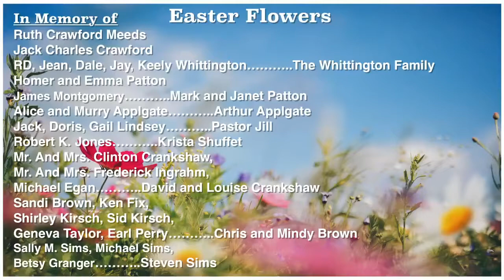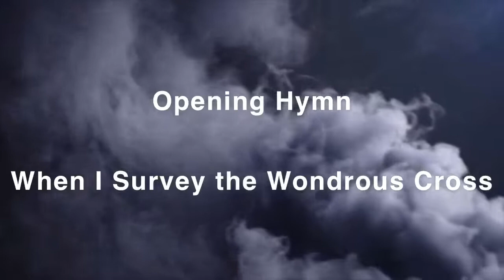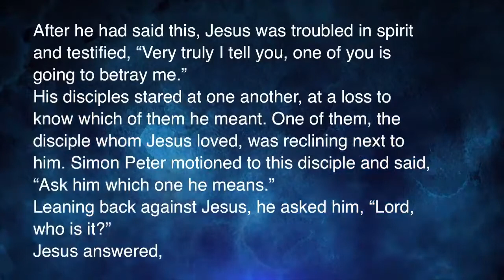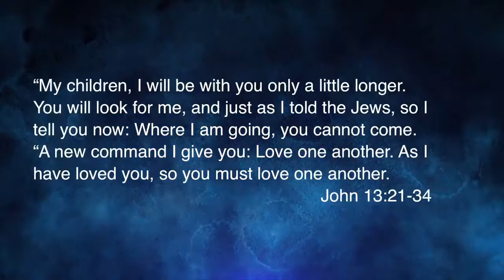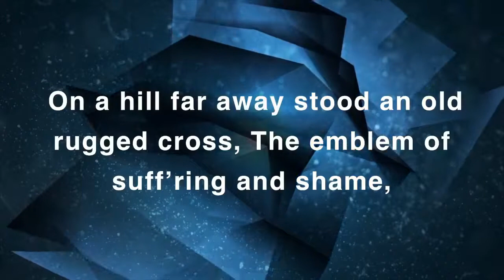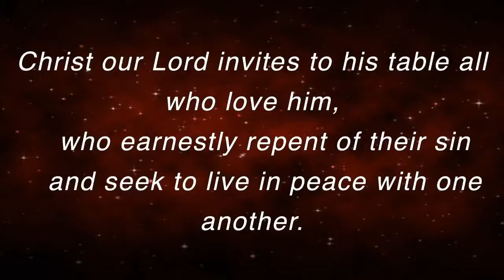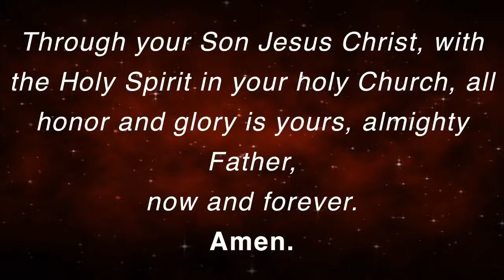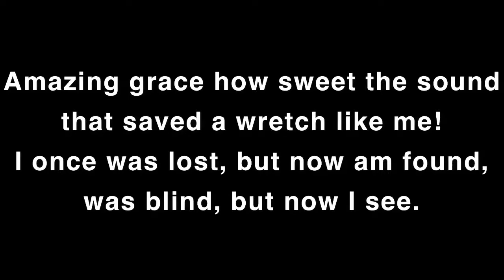Hosanna Hopes: Maundy Thursday 4/1/21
Glorious Maundy Thursday! Please enjoy an inspiring Holy Week message from Pastor Jill, with music led by Ben Rose accompanied by the FUMC Orchestra.

We have officially opened the doors for in-person worship following CDC Guidelines. Due to Covid-19, We are taking measures to slow the spread by reducing physical contact through social distancing. We will still be continually posting content online for your viewing at home. We accept tithes and gifts through the mail at 101 SE 3rd AVE. Fort Lauderdale, Fl. 33301 or you are able to give online by visiting us and going to the “Give” tab on the first page. Be blessed, be safe, be healthy and have a wonderful week.